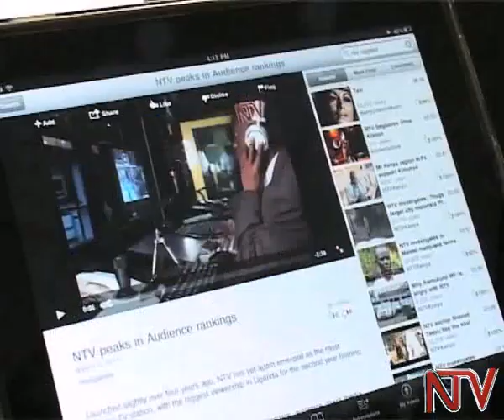Human resources database to be established.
The Human Resource Managers fraternity through their association will next year 2015 join efforts of skilling Uganda’s graduates through an incubation service they are establishing. As part of this year’s Human resource forum, an online data base for those trained will be established to help employers meet job seekers.